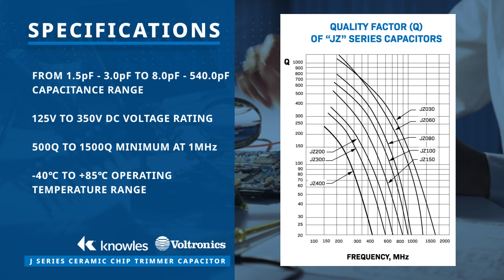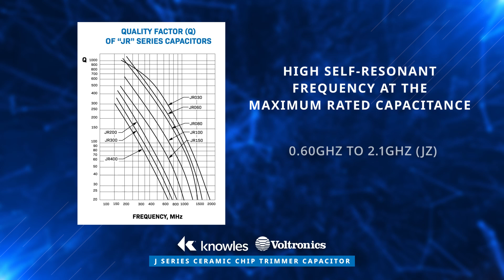Voltronics / Knowles J Series Ceramic Chip Trimmer Capacitors | Featured Product Spotlight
Knowles' Voltronics brand J Series Ceramic Chip Trimmer Capacitors are designed for high performance and stability over time, with minimal capacitance drift.